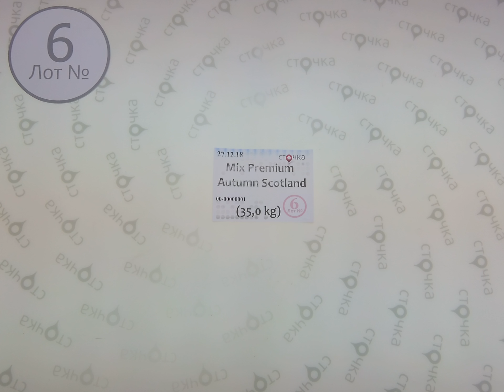Mix Premium Autumn Scotland 6, секонд хенд одежда оптом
Mix Premium Autumn Scotland (лот № 6)
Осенний премиум микс (секонд хенд)
Страна: Шотландия
Демисезон
Цена за кг.: 7.26 евро
Вес мешка, кг.: 35
Цена мешка: 254.1 евро